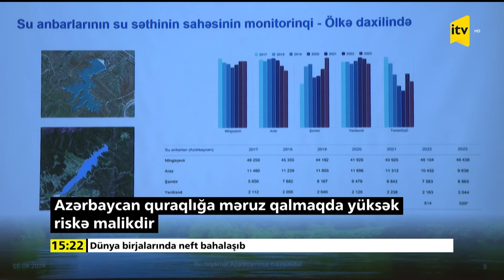Azərbaycan quraqlığa məruz qalmaqda yüksək riskə malikdir